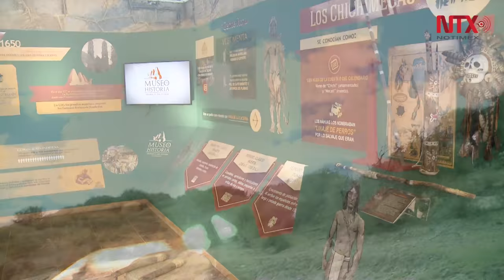Mineral de Pozos crece como destino turístico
El crecimiento económico que ha tenido la población en Guanajuato aun es lento pero continúa en constante desarrollo, protegiendo en todo momento su importancia cultural